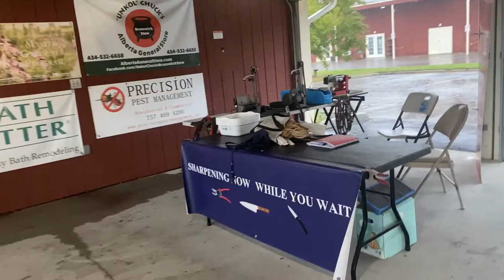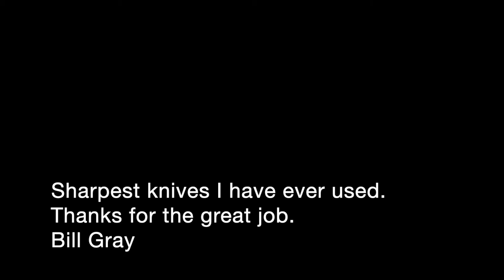Va Beach Farmers Market Sharpening Thursday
a good knife day even in the toad floater rain we are having even now. i want to thank all the knife people who came out today.

see you sunday - same location